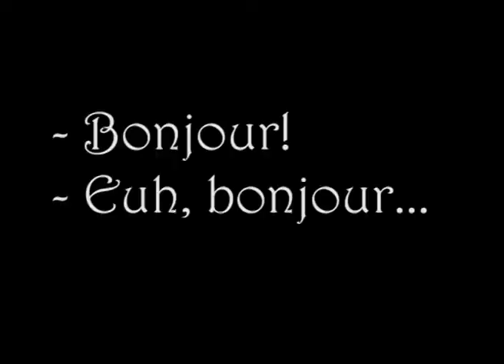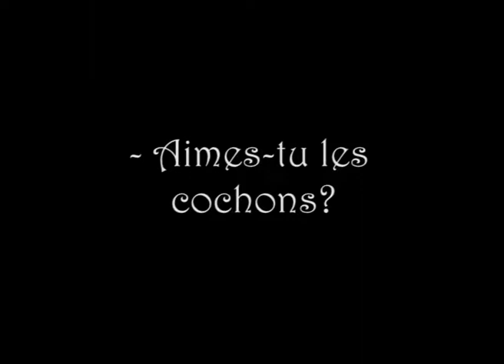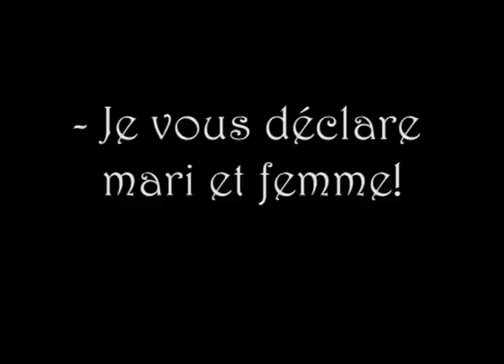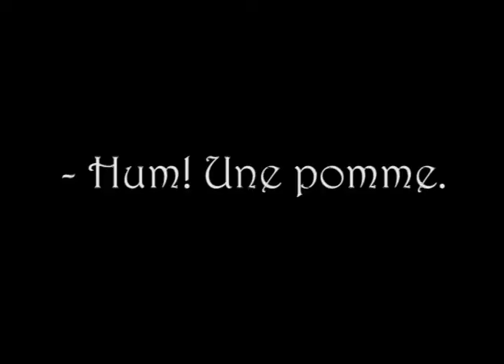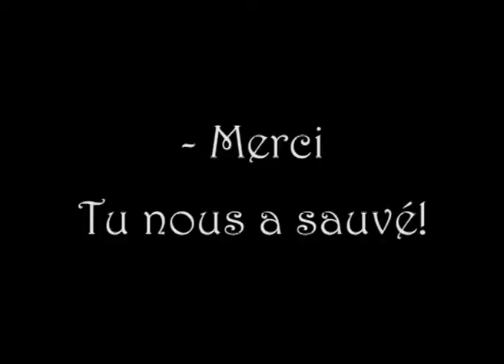atelier collège St Jean-Baptiste de La Salle